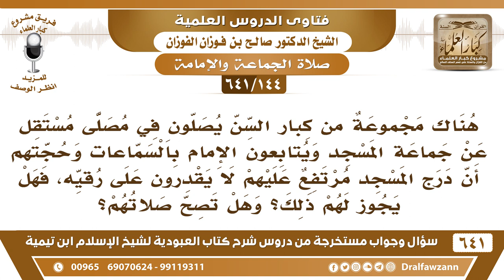[144 /641] مجموعة من كبار السن يصلون في مصلى مستقل لأنهم لا يقدرون على صعود درج المسجد...؟ الفوزان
[144 /641] السؤال: هناك مجموعة من كبار السن يصلون في مصلى مستقل عن جماعة المسجد ويتابعون الإمام بالسماعات وحجتهم أن درج المسجد مرتفع عليهم لا يقدرون على رقيه، فهل يجوز لهم ذلك؟ وهل تصح صلاتهم؟
 الجواب: صلاتهم تصح ما داموا داخل المسجد صلاتهم تصح، لكن انعزالهم هذا هو الذي لا يجوز، أما درج المسجد يعملون له مسهلات، يعملون له عربات، يعملون له أشياء.
السيرة الذاتية :
للاشتراك في قناة الشيخ صالح الفوزان
أسئلة وأجوبة من شرح كتاب العبودية ( 641 ) مقطع

للاستفسار والإقتراحات والدعم
رئيس الفريق
لمشروع كبار العلماء